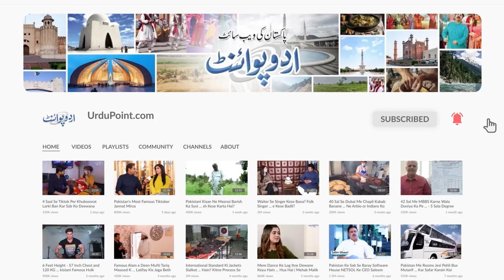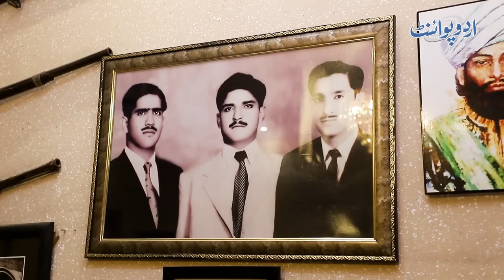Dost Muhammad Mazari Ka Lifestyle - Punjab Assembly Ke Deputy Speaker, Asia Ke Sabse Baray Landlord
Sardar Dost Muhammad Mazari is a Pakistani politician who is the current Deputy Speaker of the Provincial Assembly of Punjab, in office since August 2018. He is in news these days after all the turmoil that happened in Punjab assembly few days ago. UrduPoint anchor Farrukh Shahbaz Warraich has taken us to visit the deputy speaker house. How he spends his Eid Days and what is his Lifestyle, let us know in this video.